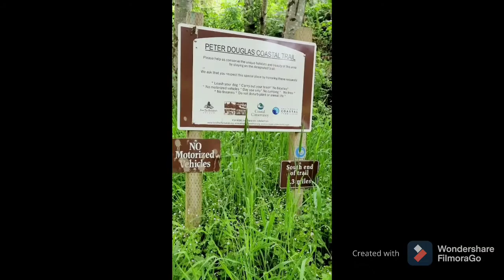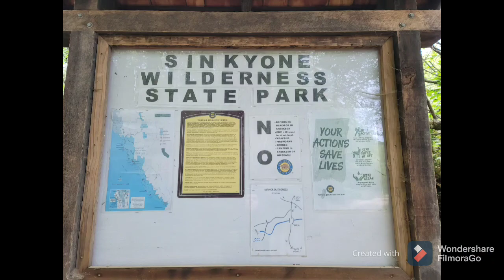A Weekend at Usal Beach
We went camping at Usal Beach Campground.

We arrived Friday night pretty late and after dark. The Road in was dry and fairly smooth compared to other descriptions and videos we had seen. We were however, a little unsure if we were on the right road. Several trees are posted with "members only. No trespassing." Because we had already gone so far and it was so late we decided to trust the GPS and keep going.

I am soooo glad we did! After about 35 minutes the road opened up to a big turnout area with an outhouse which I recognized from videos we had seen and we knew we had arrived.

Because it was already late when we arrived we decided to just pick one of the first spots we came to which  was the last one on the left before the bridge. It was a nice open grassy spot nestled in the trees near the creek. It was nice but we decided the next day to venture in a little further and get closer to the beach. I would say just about all of the sites were good sites.

It was an amazing weekend and the weather wasn't as bad as expected. It rained a bit on Friday night while we were asleep and was a bit misty off and on Saturday but not too cold or windy. Saturday night we even spent a couple hours cuddling outside by the fire. The heavy rain didn't start until sometime well after we were asleep Saturday night/Sunday morning.

We decided to leave about 8am in Sunday and glad we did. The road out wasn't too bad yet especially with our mud tires on the van but definitely a little slick without 4 wheel drive.

We would definitely recommend camping here and cannot wait to go back!